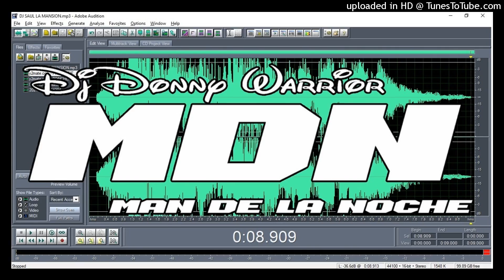SEGUIMOS ROMPIENDO CORILLO BIENVENIDOS A LA MANSION NITHG CLUB EN CONTROLES DJ SAUL